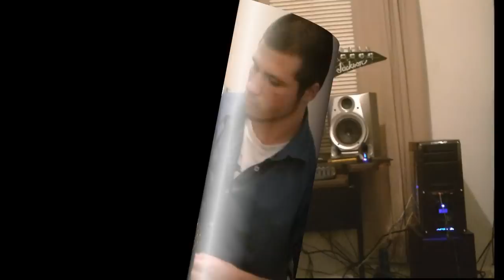Dark Tranquillity - 'Terminus (Where Death Is Most Alive)' [Cover]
Covering Dark Tranquillity's 'Terminus' from the album 'Fiction'.